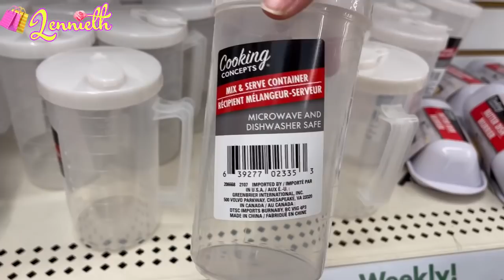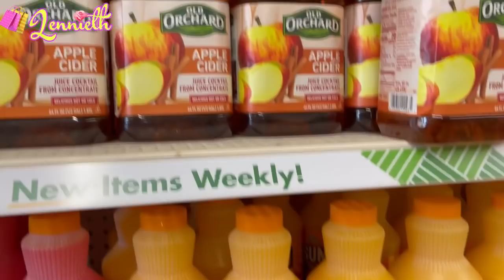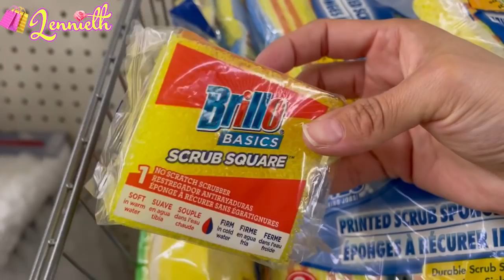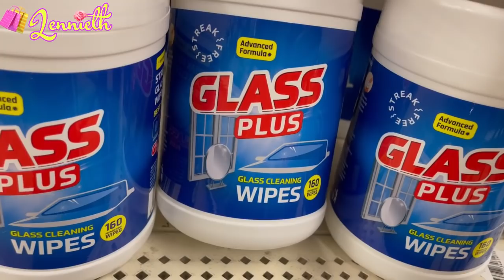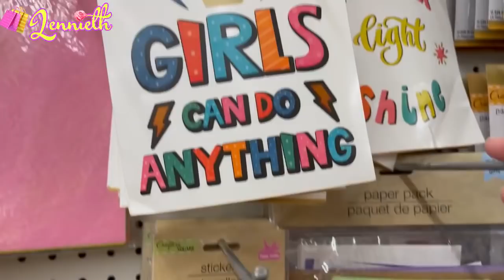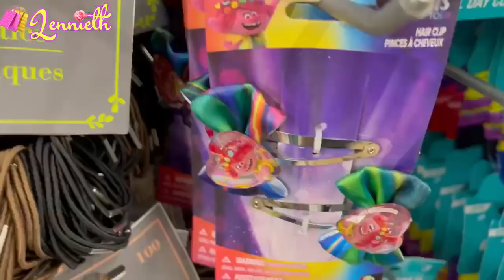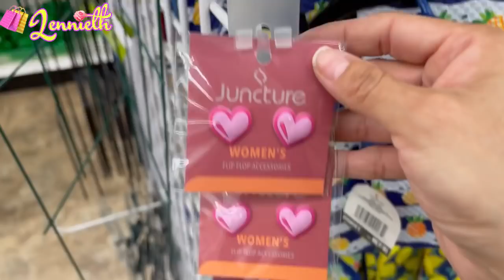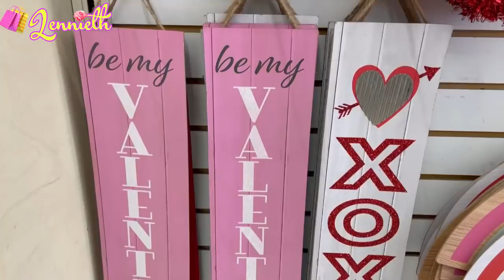DOLLAR TREE 🌳 Lo que realmente vale la pena COMPRAR AHÍ ‼️Te lo digo HOY❗️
Aquí les dejo mas vídeos  de este estilo en mi c tipo de vídeos.
Aquí están varíes por categoría 🙂